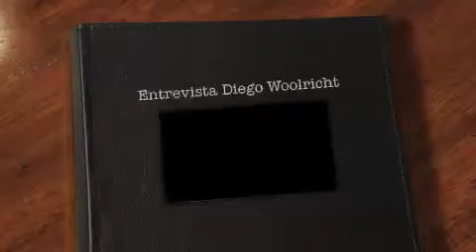Entrevista Diego Woolricht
Entrevista Diego Woolricht en el Primer Foro Estatal Oaxaca 4 y 5 septiembre 2012